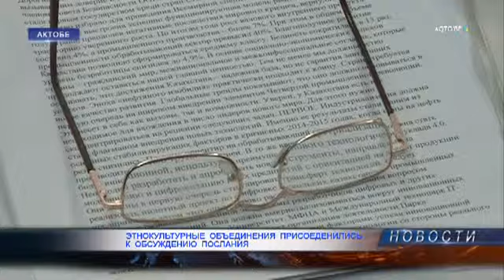Этнокультурные объединения присоеденились к обсуждению послания